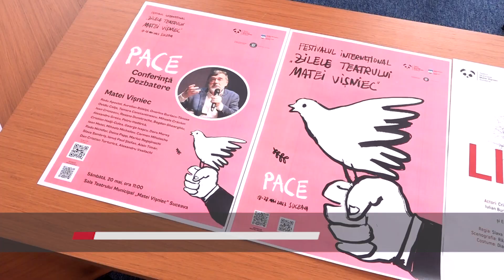”Livada”, o nouă premieră a Teatrului din Suceava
Pornind de la textul „Livada cu vișini”, semnat de remarcabilul dramaturg Anton Pavlovici Cehov, cea mai recentă premieră a teatrului sucevean, LIVADA, este montată de regizorul Slava Sambriș, director artistic al Teatrului Republican „Luceafărul”, Chișinău. Cu o variantă total originală, spectacolul va avea premiera, joi, pe 18 mai, de la ora 19:00, în prima zi a Festivalului Internațional Zilele Teatrului Matei Vișniec 2023.